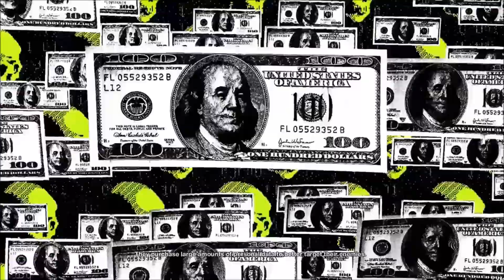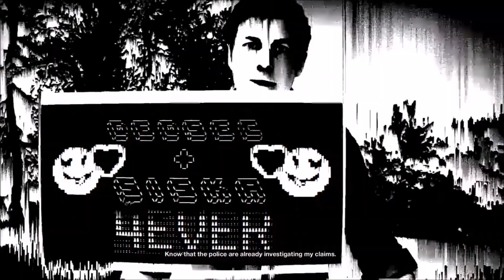Watch Dogs 2 Ep 42- How To Overthrow A Cult 101